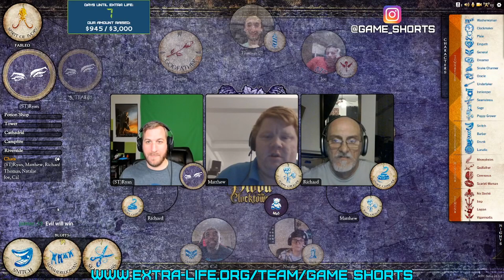Are You Evil? | BOTC Poppy Grows the Evil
Joe has proven his skills in past games, but what happens when we throw a Poppy Grower on the script?  Part of a serios of live streams leading up to Extra Life 2022.